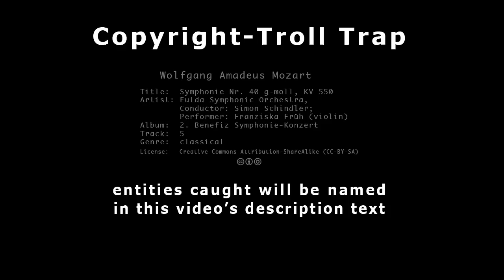Mozart's Symphonie Nr. 40 | Copyright-Troll Trap #1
Composer: Wolfgang Amadeus Mozart
Title:  Symphonie Nr. 40 g-moll, KV 550
Artist: Fulda Symphonic Orchestra,
. . . . . Conductor: Simon Schindler;
. . . . . Performer: Franziska Früh (violin)
Album:  2. Benefiz Symphonie-Konzert
Track:  5
Genre:  classical

entities caught

RECEIVED Jan 29, 2012:
Your video, Mozart's Symphonie Nr. 40 | Copyright-Troll Trap #1 , may include content that is owned or administered by this entity:
  • Entity: Music Publishing Rights Collecting Society
  • Content Type: Musical Composition

--claim disputed Jan 29, 2012
--claim removed Jan 29, 2012